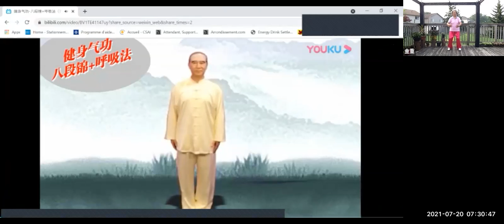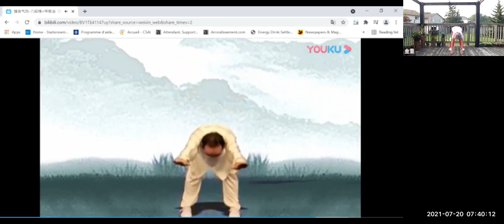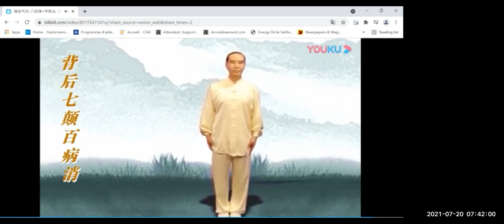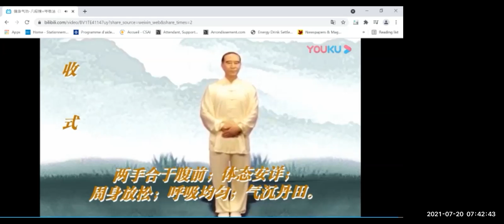八段锦坚持练2021-7-20|志愿者活动